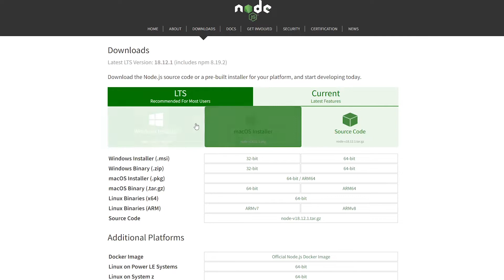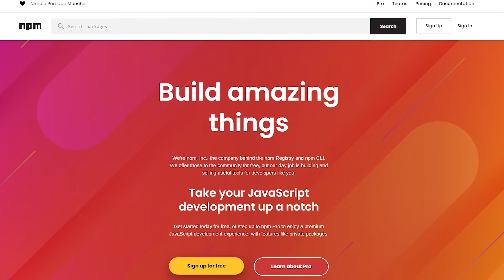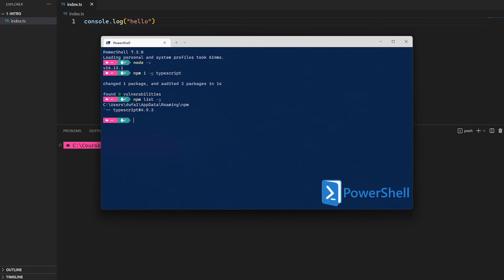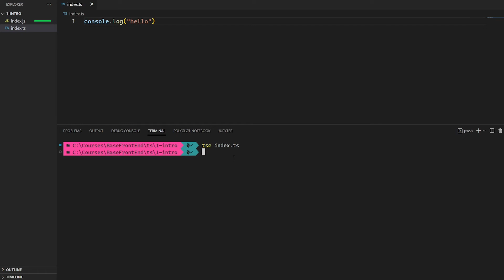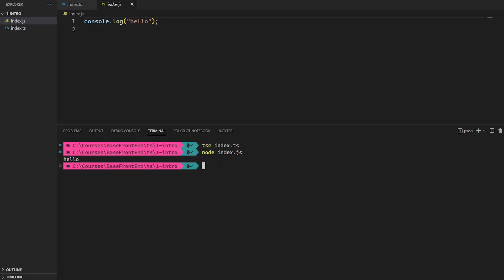טייפסקריפט מבוא - #1 - Typescript Tutorial Intro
קורס פיתוח אתרים / פיתוח אפליקציות - תכנות טייפסקריפט

בסרטון זה נלמד על שפת תכנות טייפסקריפט
ונעבור על המבוא לטייפסקריפט ואיך להכין את סביבת העבודה

נתקין את nodejs ונריץ את התוכנה הראשונה שלנו :-)

קטע השיר ברקע הינו בחינם
relaxing downtempo beat provided by Storyblocks